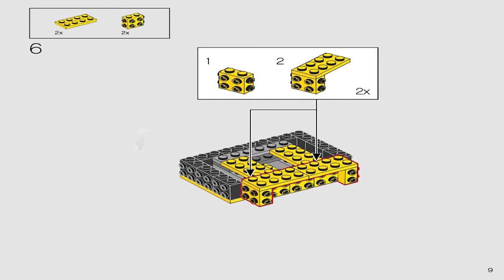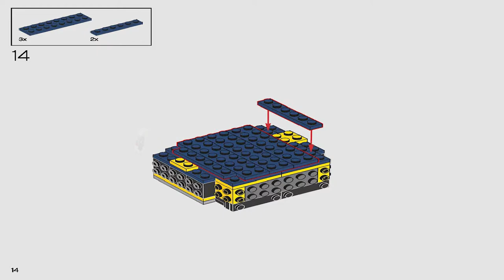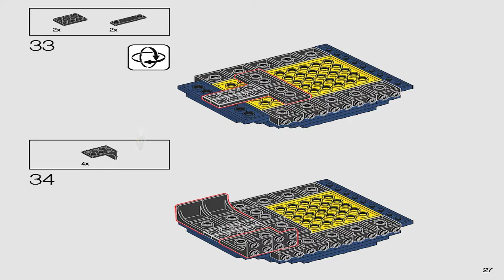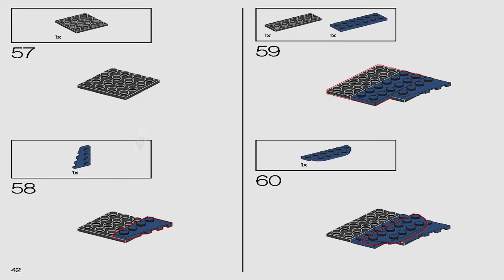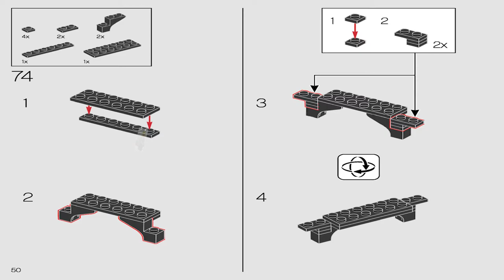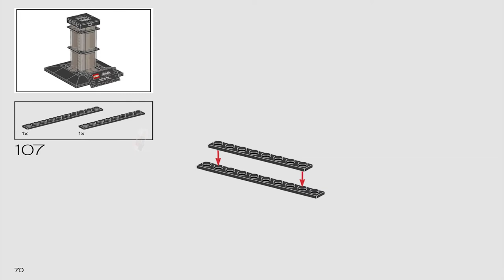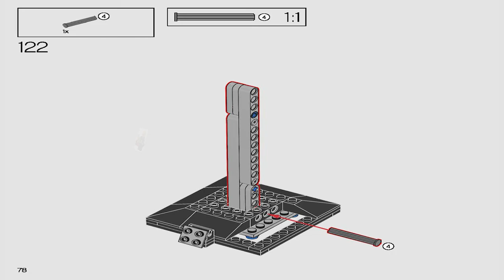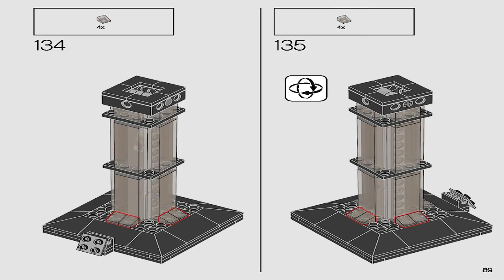LEGO Instructions | DC | 76238 | Classic TV Series Batman Cowl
These LEGO Classic TV Series Batman Cow Instructions guide you through how to build set 76238 From the LEGO DC Theme